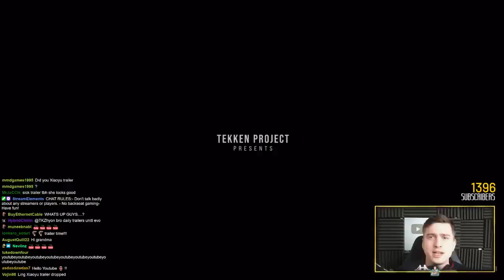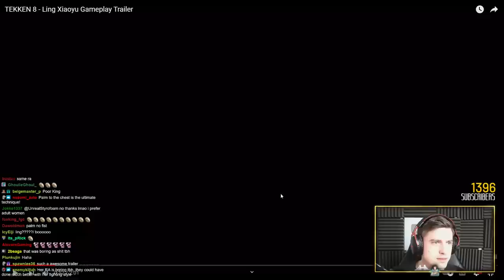TEKKEN 8 Xiaoyu Trailer Reaction... FINALLY SHE'S BACK!!!